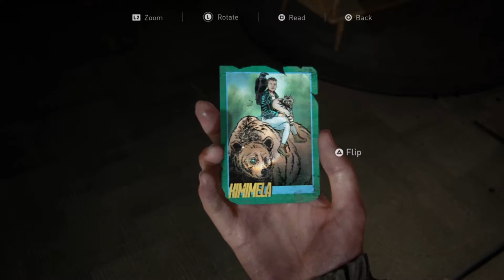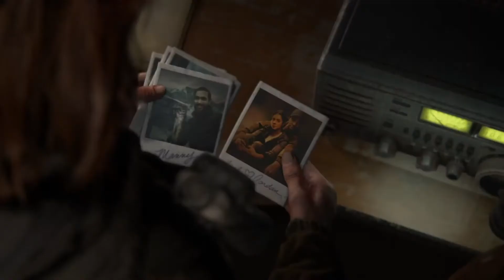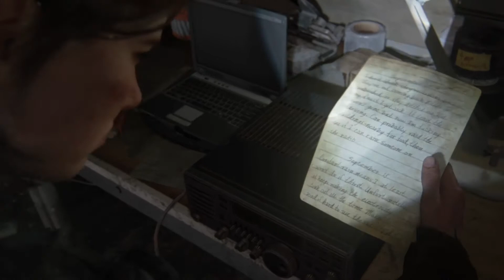Tunnels, Safe House and Flashback - The Last Of Us 2 (Ep. 6)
The Last Of Us 2 - They say it's the best game of this generation. I was looking forward to this one for so long. So Let's go hunt these bastards.

Please bear in mind that this the very first game I'm playing on PS4 apart from FIFA2020, so my aiming may be a little off here and there, but I'm getting there :D

The Last of Us 2 (Last of Us Part 2) Walkthrough Gameplay Part 6 includes the Intro, Campaign Mission 1 of the Last of Us Part II Single Player Story Campaign for PS4.
This 2020 The Last of Us Part 2 Story Campaign Walkthrough will be the Full Game including a Prologue, All Story Chapters, OST, Cut Scenes, Cinematics, Missions, Joel, Ellie, Abby, Artifacts, Safes, Trading Cards, Journal Entries, Workbenches, Chapters, Jackson, Seattle Day 1, Encounters and more until the Ending of the Single Player Story.